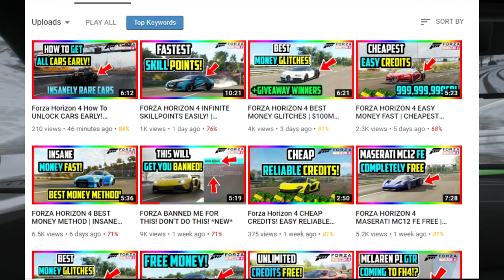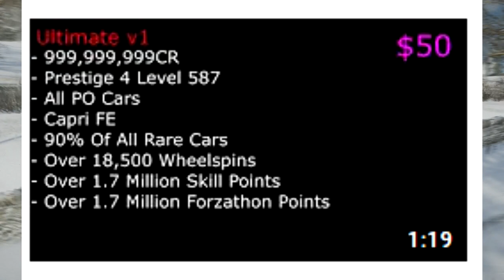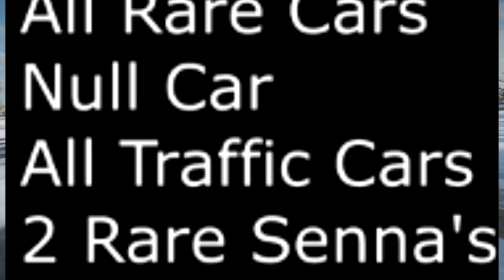FORZA Should BAN People For This!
I think Forza should ban people for this sort of stuff as it gives people an unfair advantage and can ruin the game for a lot of genuine players.

Join my Forza Horizon 4 club - Hyrax Performance [HRX]

Previous Video - Lee Lockwood Skit - Forza Horizon 4!